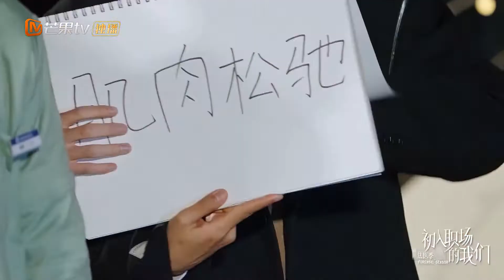向琴琴简直是可爱不自知！和陈湜超默契你划我猜！《初入职场的我们·法医季》Workplace Newcomers S2 EP9丨MangoTV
考核助力团嘉宾：周雨彤、翟潇闻、齐思钧、成毅、白宇帆、张颜齐